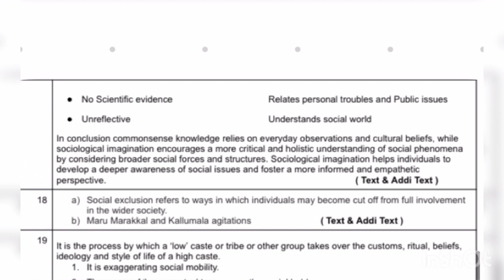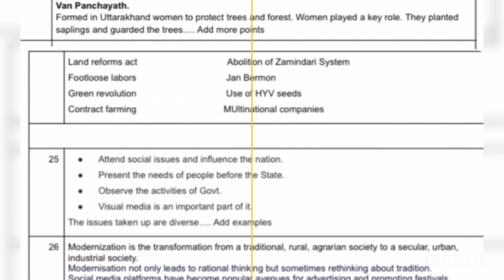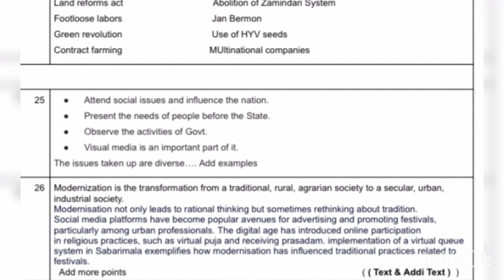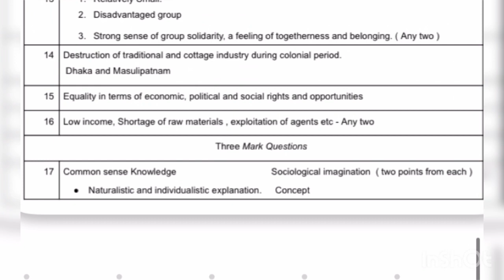🔥ANSWER KEY🔥PLUS TWO SOCIOLOGY✍️💯| CHRISTMAS EXAM ANSWER KEY 💥2023🔥